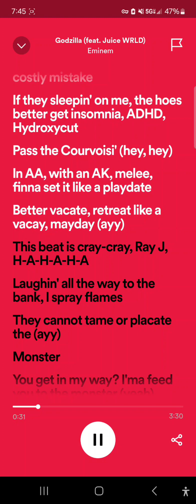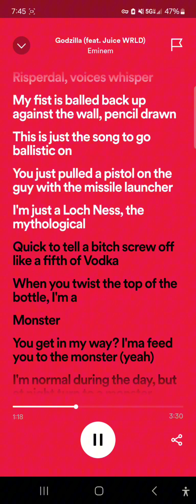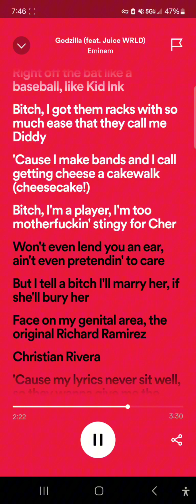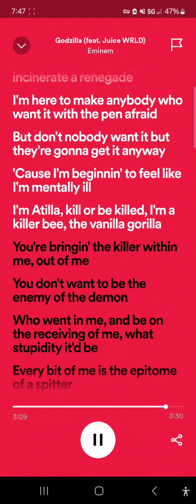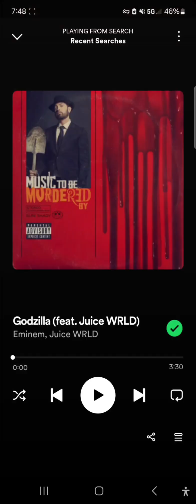Godzilla by Eminem featuring juice slow down.